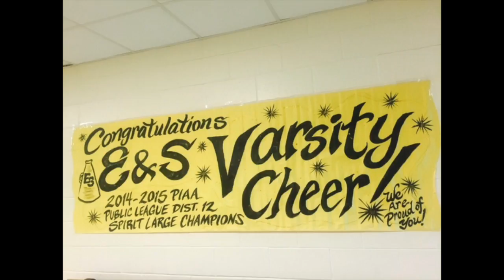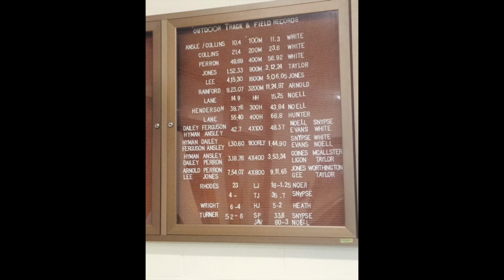HSES Promo Video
This video is about why someone shoiuld attend HSES